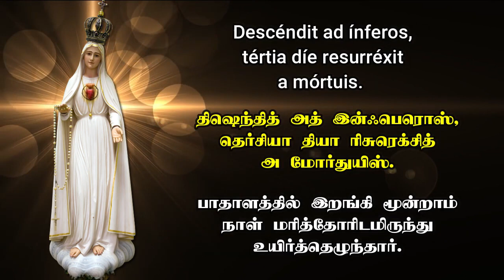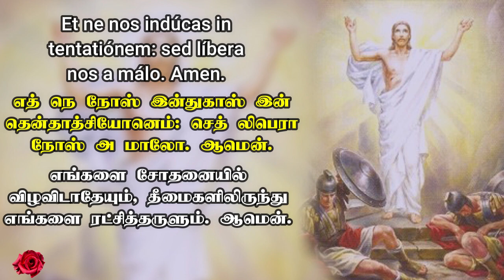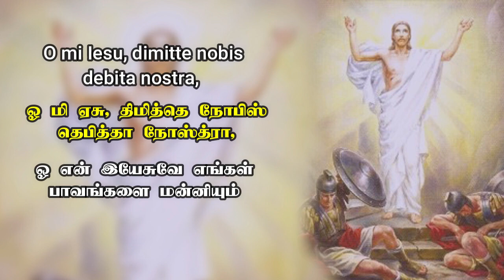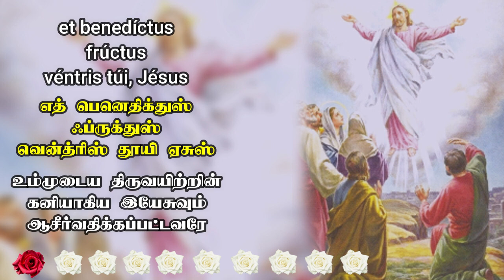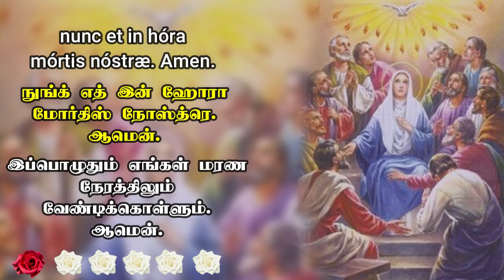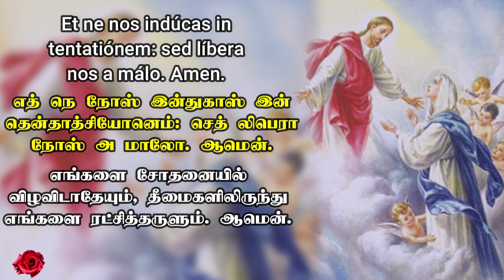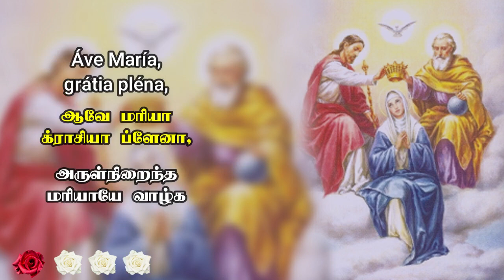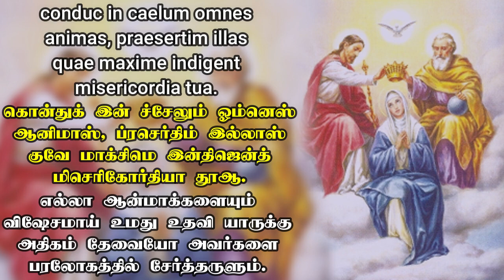லத்தீன் மொழியில் பரிசுத்த செபமாலை || தமிழ் வார்த்தைகளுடன் || Rosary in Latin || 12.11.2023